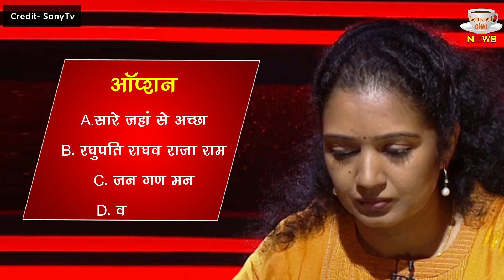KBC 14 : Dr. Anu Varghese Of Kerala Missed Out On Becoming A Millionaire, This Was The Question ?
KBC 14 Updates : Contestant Give Wrong Answer Of One Crore Question Do You Know The Right Answer | Kaun Banega Crorepati Season 14 Dr. Anu Varghese | Dr. Anu Varghese In KBC Season 14 |

Editor :-SP